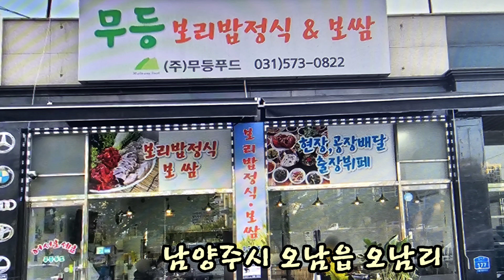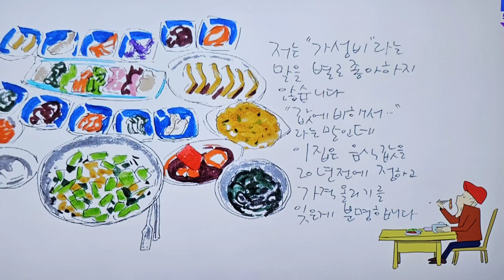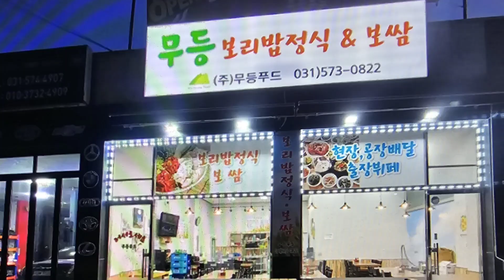28일 방송된 식객 허영만의 백반기행 배우 박시은 진태현 부부와 함께 남양주 갓성비맛집 1만원에 27찬 나오는 보리밥정식 소개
배우 박시은 진태현 부부와 함께한  4,28일 방송된 식객 허영만의 백반기행 남양주 갓성비맛집 만원에 수육 고등어조림 등 27찬 나오는 보리밥정식 무등보리밥정식 소개